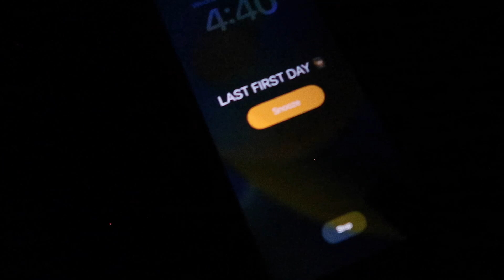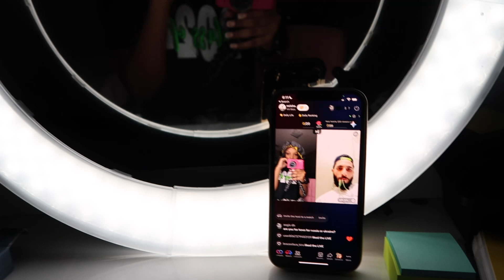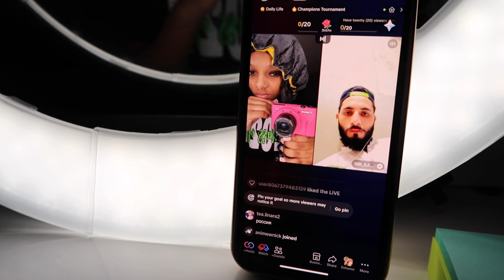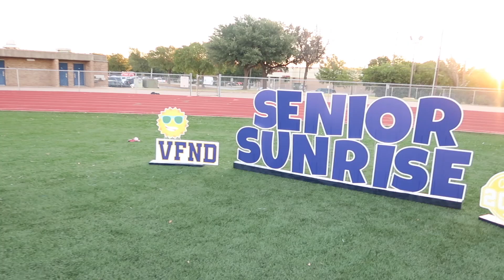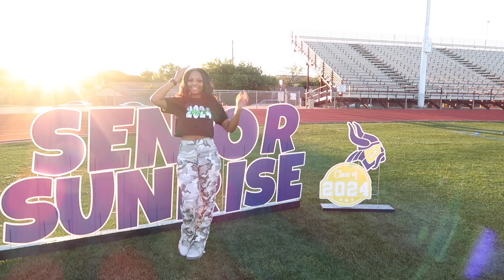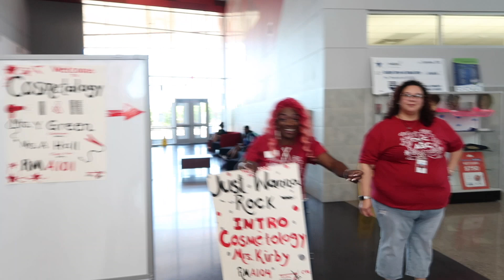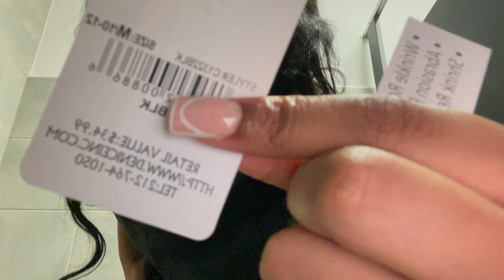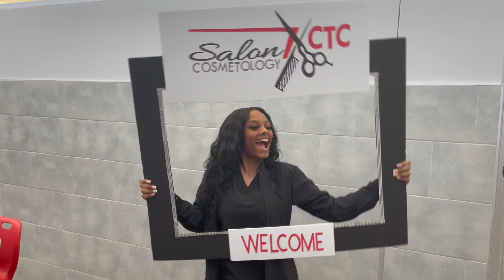GRWM : LAST FIRST DAY OF SCHOOL * senior year * + SCHOOL VLOG